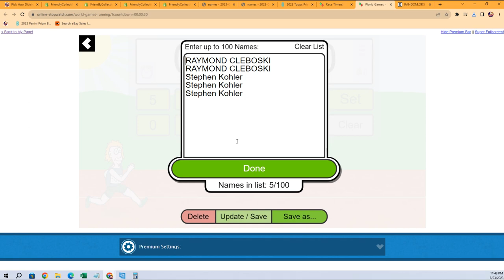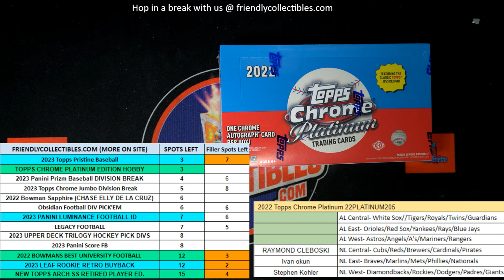2022 Topps Chrome Platinum Baseball FILLER C ID 22PLATINUM205